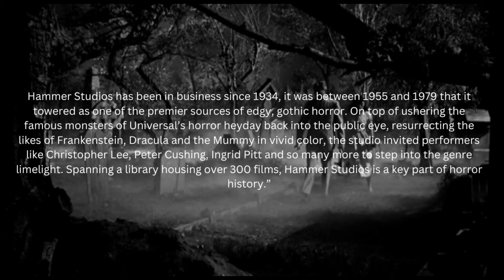Dr Jekyll - Hammer Studios Is Back!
Hammer studios are regarded as one of the all time greats. Having put out over 300 films, they really became well known during the period 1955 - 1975 for their horror films.

Hammer came into their own when they came upon something they could do better than any American studio - gothic horror. Using classic and by then public domain characters like Dracula, Frankenstein, the Wolf-man and the Mummy.

Legendary actors and actresses such as Christopher Lee and Peter Cushing, Ingrid Pitt, Veronica Carlson, Martine Beswick, Valerie Leon, Caroline Munro, and Kate O’Mara were regular stars in Hammer productions.

But now Hammer is back with a modern interpretation of Robert Louis Stevenson’s novella ‘The Strange Case of Dr. Jekyll and Mr. Hyde, starring Eddie Izzard.

CAST: Eddie Izzard
Scott Chambers
Lindsay Duncan
Simon Callow
Jonathan Hyde
Morgan Watkins
Robyn Cara

DIRECTOR:  Joe Stephenson

If you enjoy the video please give it a like as any and all support is gratefully appreciated.